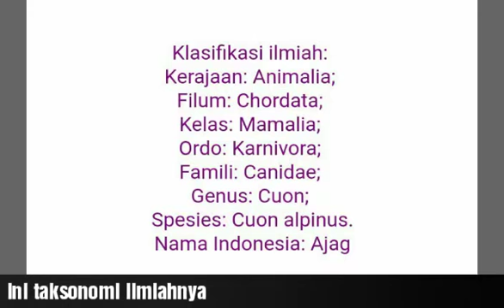Ajag, Anjing Top Predator di Jawa yang Kian Langka